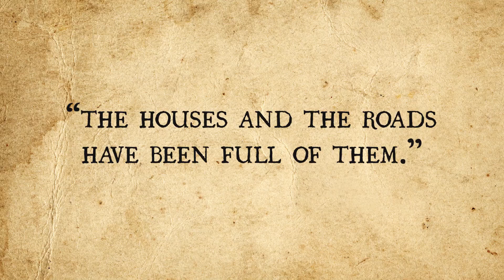What Caused the Red Rain of Kerala?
More from TodayIFoundOut:

Is Eating Your Boogers Good for You?

In this video:

Eye-witnesses also reported that accompanying the early instances of colored rain were loud thunderclaps and flashes of lighting. And following the weird rain’s first appearance, many trees shed their leaves, with the leaves turning grey and appearing to be burned.